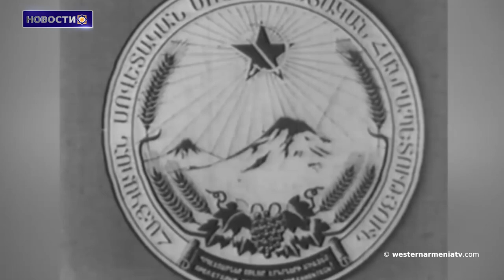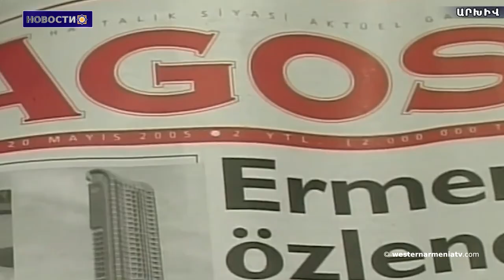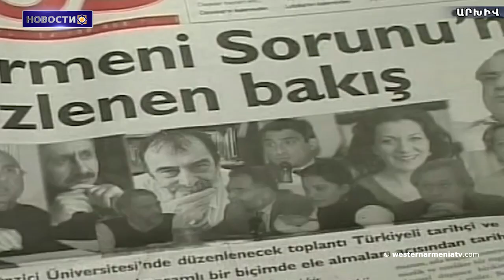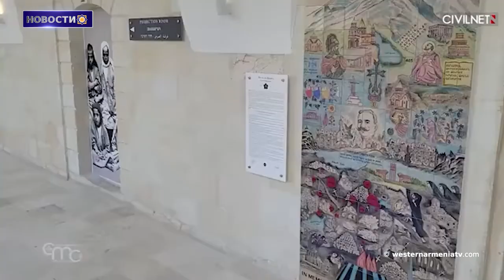19 января День памяти Гранта Динка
1. 103 года со дня международного признания Республики Армения
2. Молчание осуждает их. Раймонд Берберьян
3. Институт Лемкина призывает Байдена, Шольца и Макрона серьезно отнестись к угрозе Геноцида армян в Арцахе
4. Заявление председателя " Земляческого Союза Шуши " Ашота Арутюняна президенту Западной Армении Арменаку Абрамяну
5. Проектируя будущее Армении и армян. Конференция  Армянского Будущего
6. 19 января День памяти Гранта Динка
7. В Иерусалиме открылся Армянский музей